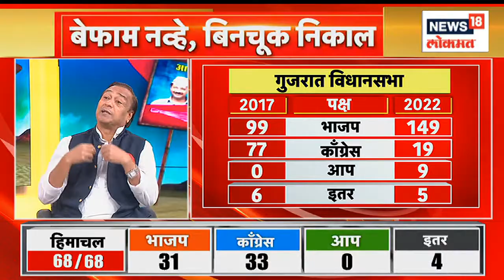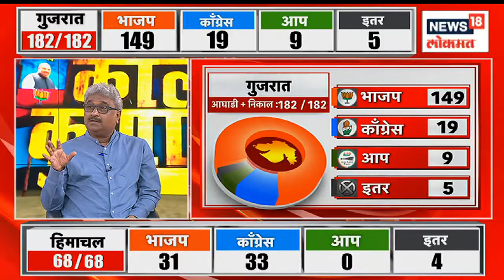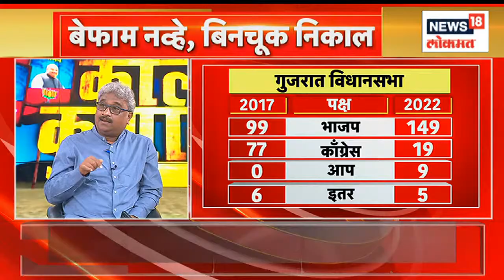Gujarat Election Results 2022 | गुजरातमध्ये काँग्रेस केवळ 19 जागांवर आघाडीवर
BJP has once again started moving towards a clear majority in the Gujarat assembly elections. According to the figures so far, BJP has taken the lead in 150 seats. BJP has formed the government in Gujarat for the last 6 times, after this the lotus of BJP will bloom in Gujarat for the 7th time in a row.

 गुजरात विधानसभा निवडणुकीत भाजपची पुन्हा एकदा स्पष्ट बहुमताकडे वाटचाल सुरू झाली आहे. आतापर्यंत हाती आलेल्या कलानुसार भाजपने 150 जागांवर आघाडी घेतली आहे. मागच्या 6 वेळा भाजपने गुजरातमध्ये सरकार स्थापन केलं, यानंतर आता लागोपाठ 7व्यांदा गुजरातमध्ये भाजपचं कमळ फुलणार आहे.

n18oc_news